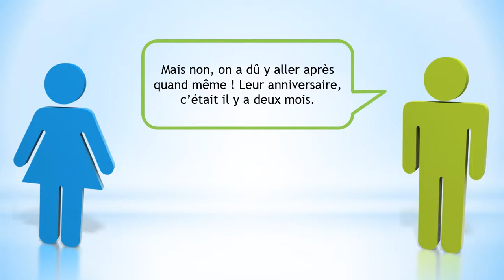프랑스어 = 불어를 배우세요 # Dialogue # Et si on allait au restaurant